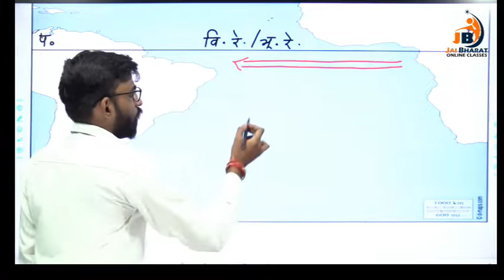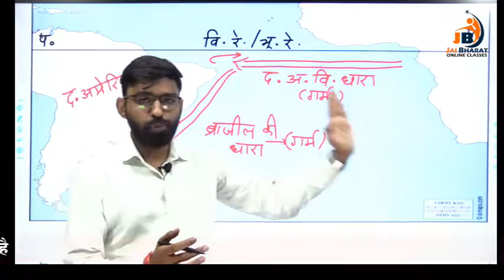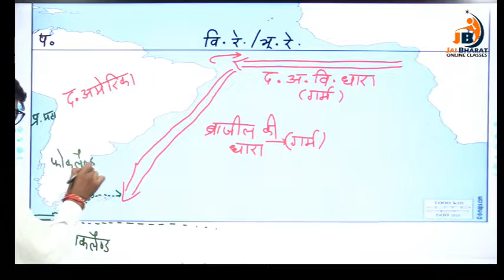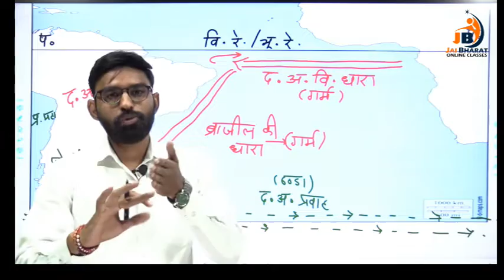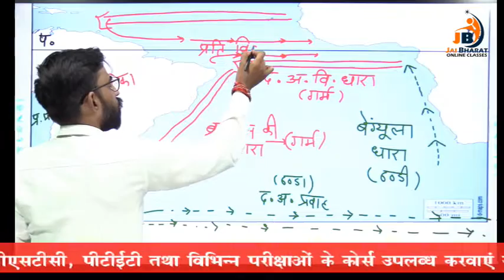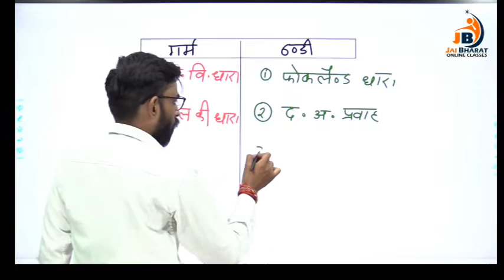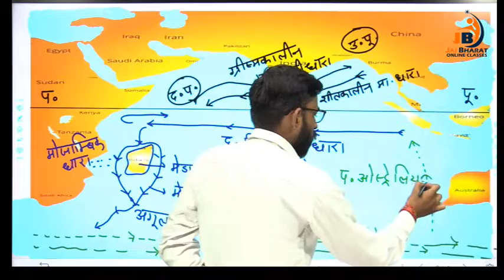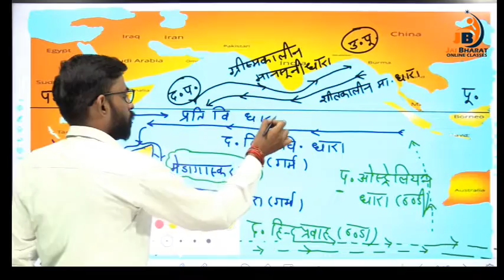महासागरीय धाराएं (Ocean Current ) - Part 3 - World Geography By Shubham_Sir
प्रिय विद्यार्थियों,

मैं मनोज मीणा (निदेशक - भारत एकेडमी, भीलवाडा), जय भारत ऑनलाइन क्लासेज पर आप सभी का स्वागत करता हूँ l

यहाँ आप राजस्थान सरकार द्वारा निकाली गयी सरकारी भर्ती परीक्षाओ की तैयारी, राजस्थान के सबसे बेहतरीन अध्यापको द्वारा करायी जायेगी  (जैसे - आर.ए.एस.-आर.जे.एस., रीट, शिक्षक(1st Grade, 2nd Grade), राजस्थान पुलिस, बीएसटीसी, पीटीईटी, ग्राम सेवक, एलडीसी, वनपाल-वनरक्षक, जूनियर अकाउंटेंट, हाई कोर्ट, रेलवे, एसएससी, बैंक तथा सभी प्रतियोगी परीक्षा)

इसके साथ ही आप सभी विद्यार्थियों को यह जानकार भी बहुत ख़ुशी होगी की दिनांक 15 अगस्त 2020 को जय भारत ऑनलाइन क्लासेज का एप भी लांच  किया जा रहा है जहाँ आपको सभी महत्वपूर्ण परीक्षा के कोर्स उपलब्ध करवाए जायेंगे l

जय भारत ऑनलाइन क्लासेज